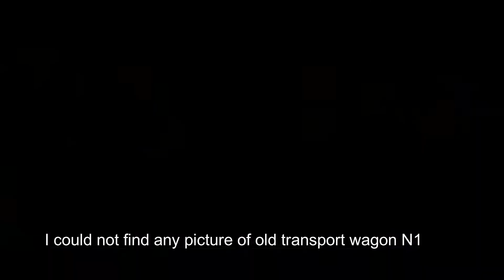Nazimabad Chowrangi to Lalokhait Dakhana |Motovlog| Karachi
051 | We traveled to Dakhana (Lalokhait) from Nazimabad new golimar chowrangi,  this area is  very famous, in my childhood i accompanied by my family used to travel on this road by Mini wagon N1 which i think has stopped and replaced by chinchi rakhshaw so lil bit memories how time flies so now  you can find good food ,like fish fry, Chapli kabab, gol guppy and many more from here,  lots of parts shops are there. smooth and peace of mind environment there ,i enjoyed riding my bike with my wife , we may be  use hashtags of ride with Bride. I tried my best to record this video, Hope you guys like this video and appreciate my efforts please ignore any mistake if took place in video as well as  slip of tongue.